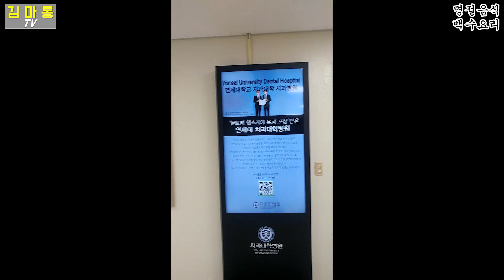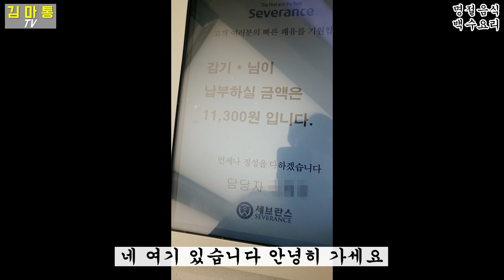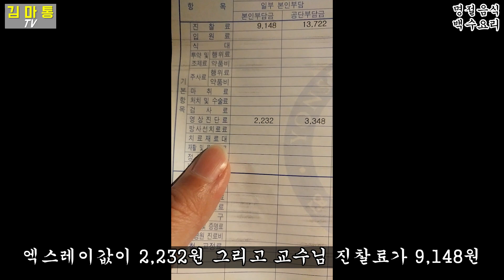30대 백수의 명절 때 남은 음식으로 플렉스하는 법 | 생존 요리 ep.11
당신을 백수의 삶으로 초대합니다.